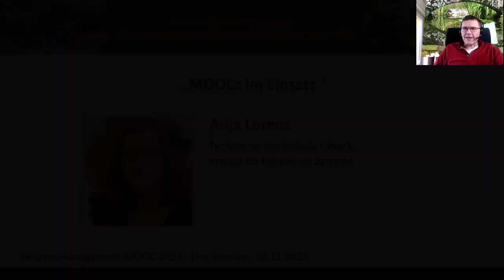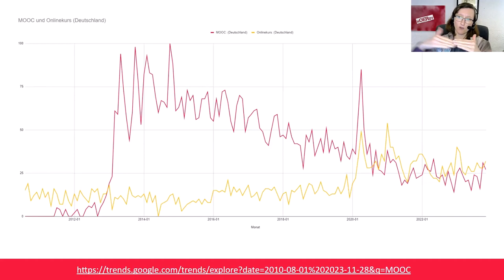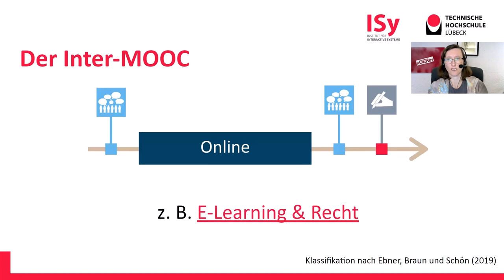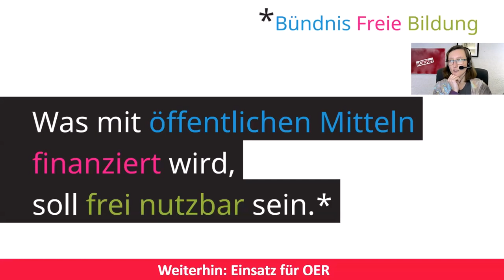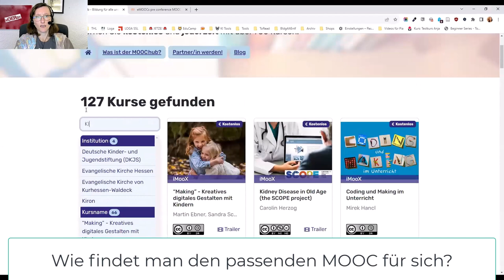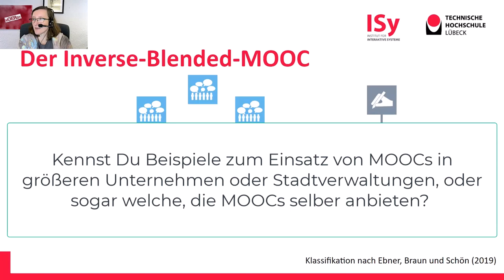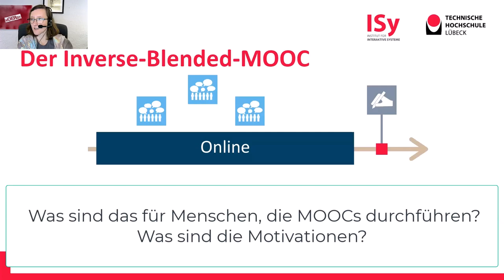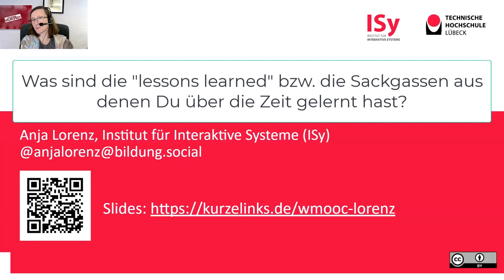MOOCs im Einsatz (WMOOC)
Index zum Video unten an diesem Text. „MOOCs im Einsatz“ mit Anja Lorenz, Technische Hochschule Lübeck, Institut für interaktive Systeme

Wie können MOOCs (Massive Open Online Courses) in Blended-Learning-Konzepten integriert werden, um flexible Lernmöglichkeiten zu schaffen? Nach grundlegenden Konzepten zur Einbindung von MOOCs in Blended-Learning-Szenarien werden konkrete Praxisbeispiele vorgestellt, darunter das Projekt "FutureSkills", in dem MOOCs erfolgreich zur Erweiterung des Lehrangebots für Studierende genutzt werden. Zudem werden Einblicke in den "Digital Learning Campus" gegeben, in dem MOOCs an verschiedenen Standorten in Schleswig-Holstein begleitend zu Präsenzveranstaltungen eingesetzt werden, um digitale Kompetenzen zu fördern.

Index zum Video:
00:00 min : Begrüßung
01:05 min : persönliche Einführung und Vorstellung
01:55 min : Massive Open Online Courses - Einstieg in MOOCs
02:56 min : Rückblick / Geschichte / Entwicklungen
07:12 min : Futureskills - Projektvorstellung
08:07 min : Digital Learning Campus (DLC) - Schleswig-Holstein
08:56 min : Wie können MOOCs in andere (Präsenz-)Formate integriert werden?
09:59 min : Blended Learning
10:35 min : kontrete Integrationsbeispiele: Intro-MOOC, Blended-MOOC, Inter-MOOC, Inverse-Blended-MOOC, Flipped-MOOC, Vorlesungs-MOOC
17:38 min : Fazit: Wie kann man MOOCs einsetzen
20:56 min : Ausblick
22:49 min : Danke, Konraktdaten und Link zu den "Slides" des Vortrags

23:03 min : Beginn Fragen und Antworten
23:45 min : Was sind Deiner Meinung nach Kriterien für einen guten MOOC?
27:34 min : Wie findet man den passenden MOOC für sich?
29:24 min : Wie sind Deine Erfahrungen mit "lokalen Lerngruppen"? Wann und wie funktioniert das?
33:08 min : Kennst Du Beispiele zum Einsatz von MOOCs in größeren Unternehmen oder Stadtverwaltungen, oder sogar welche, die MOOCs selber anbieten?
37:39 min : Was sind das für Menschen, die MOOCs durchführen? Was sind die Motivationen?
44:20 min : Was sind die "lessons learned" bzw. die Sackgassen aus denen Du über die Zeit gelernt hast?
49:32 min : Dank und Verabschiedung

Herzliche Grüße
Gabriele Vollmar und Dirk Liesch